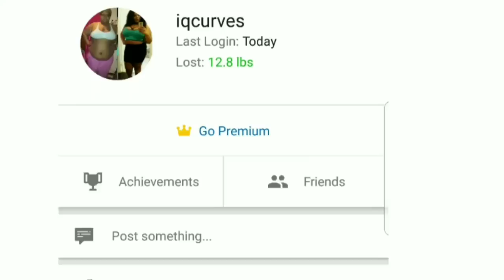I lost 12 pounds in 7 days/ Weightloss update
Hi y'all a quick update on my lose 60 pounds in 3 months. So far I lost 12 pounds on keto diet

Follow me -@iqcurves on fb/ig
Snap- she3gurwitcurvz

Plus size lookbook

EBay and aliexpress plus size haul

Cleveland's nightlife

Bounce nightclub Cleveland

Curvy girls with confidence

World series first game